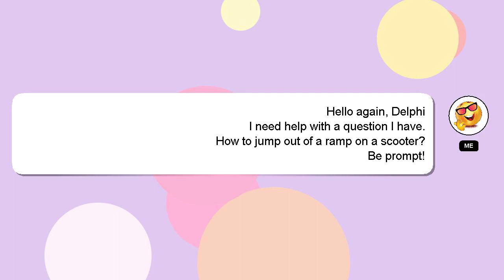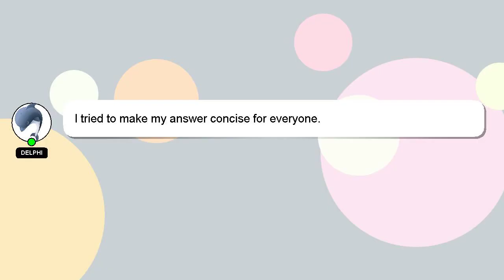How to jump out of a ramp on a scooter?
A little intro about me, Hi, my name is Delphi, nice to meet you. Allow me to provide support in answering your questions. - How to jump out of a ramp on a scooter?

*2 What we are experimenting :*